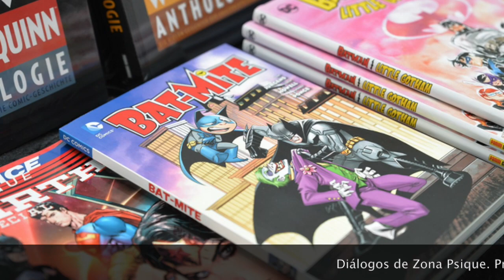Presentación del Libro: CUENTOS INFANTILES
Por: Carlos López. Invitadas: Dra. Cristina Jarque y Psi. Paola Franco.